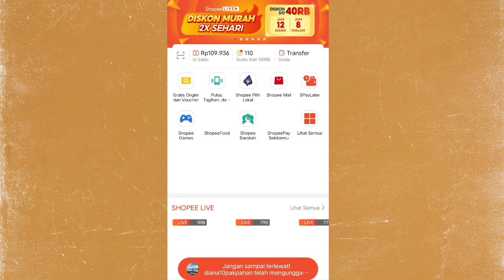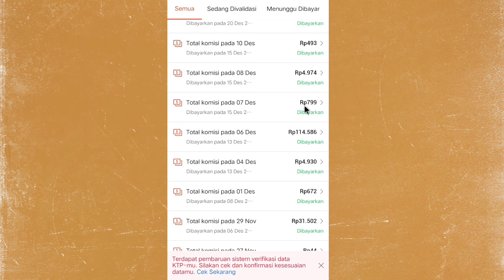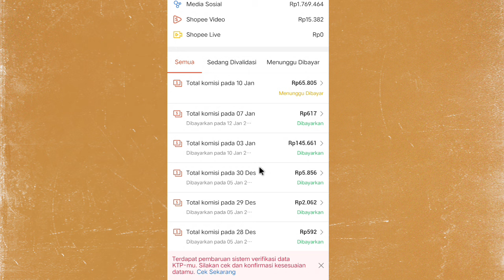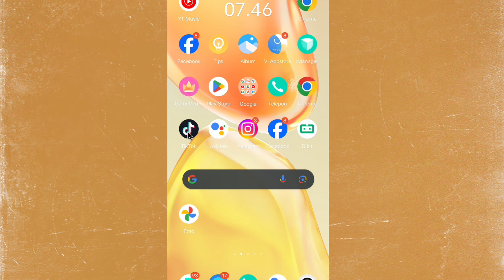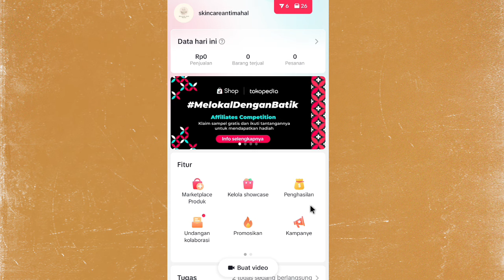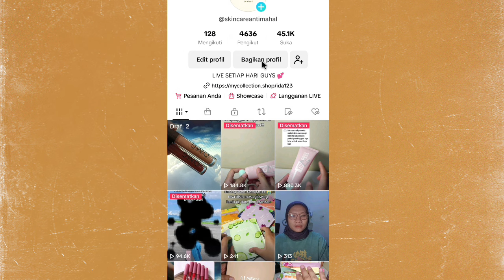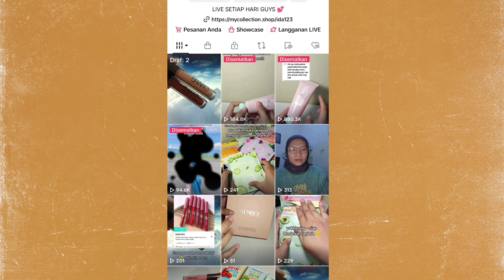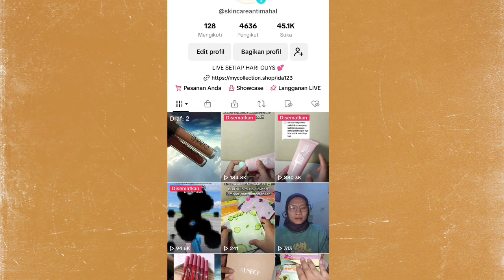TAHUN 2024 WAKTU YANG TEPAT UNTUK JADI SHOPEE AFFILIATE/ TIKTOK AFFILIATE UNTUK PEMULA ✅